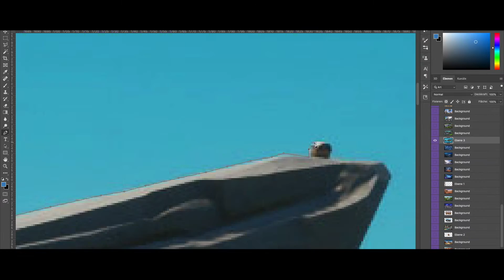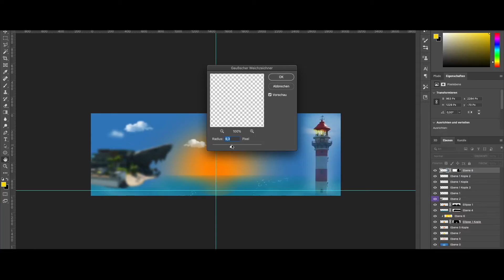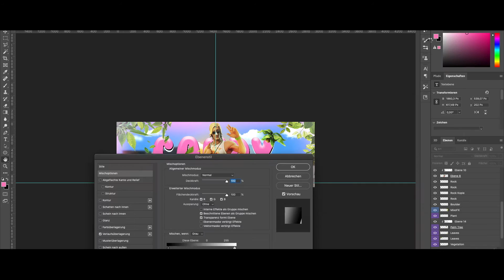Beach Header Speedart (FREE PSD!!) Speedart by WhipZ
▼▼ ║INFOS║ ▼▼

Packs & Downloads

Musik